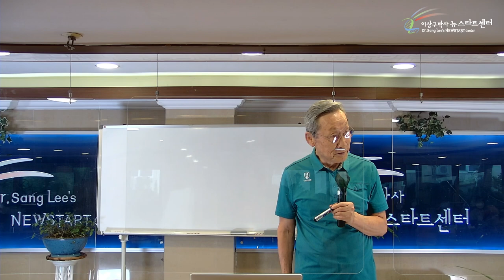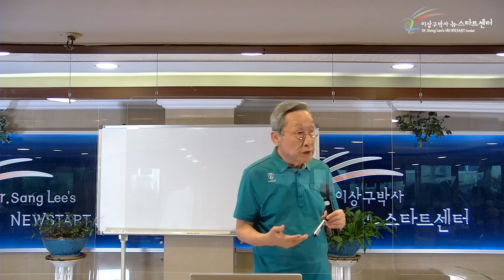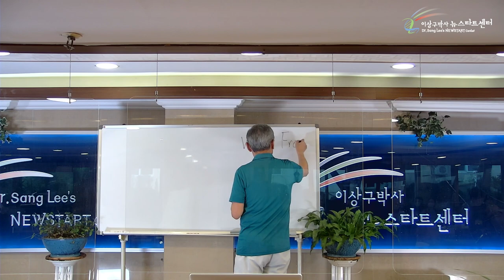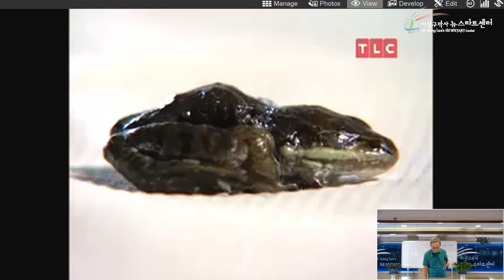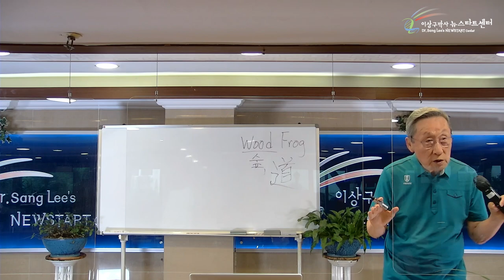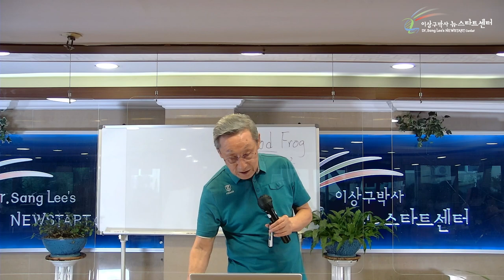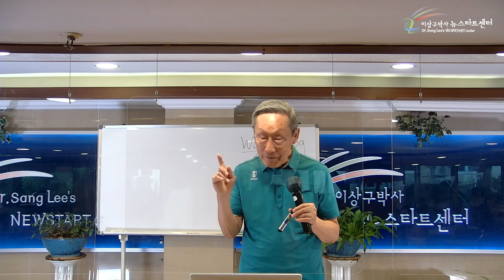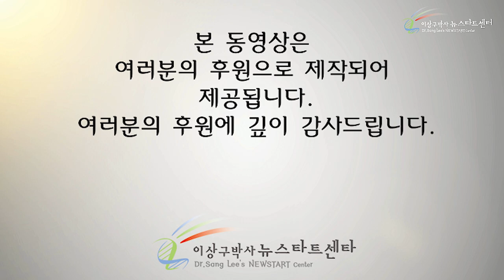[12강] 생명의 전지전능성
00:00 죽은 것이 살아나다

27:20 냉동생물학

40:14 생명의 전지전능성